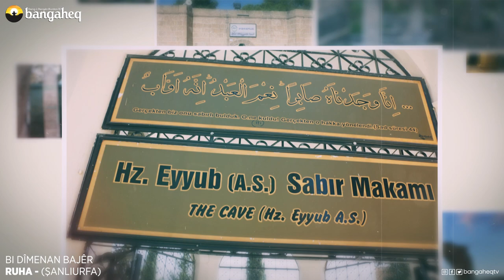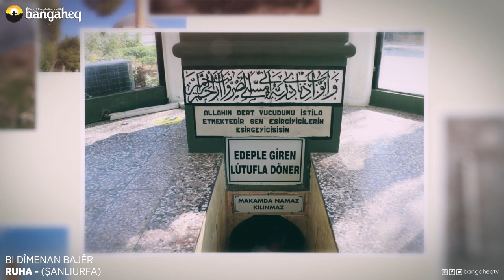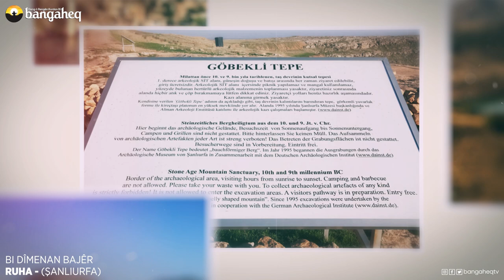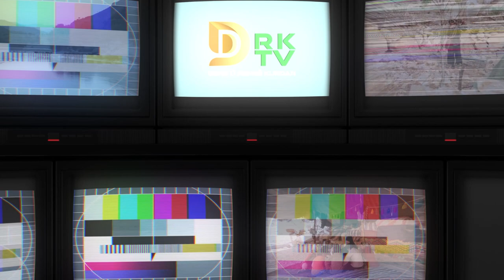Bi Dîmenan Bajêr | Ruha (Şanlıurfa)